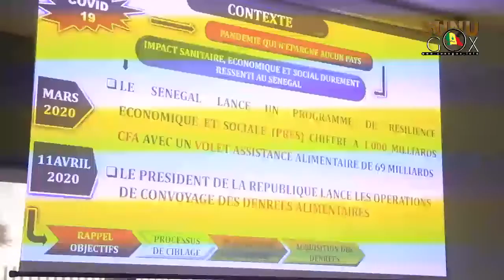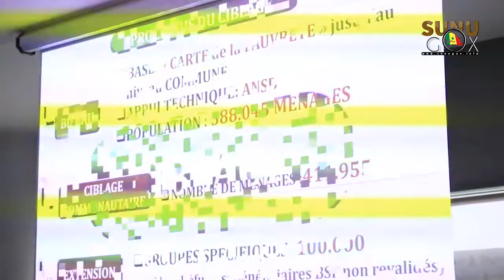aide Alimentaire : Mansour FAYE fait son bilan.